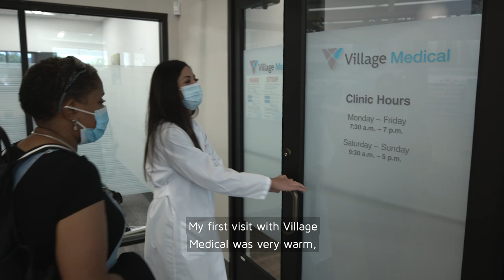Behind the scenes with Village Medical at Walgreens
Christina Lindsey Scott, a Houston patient who was diagnosed with lupus and found the kind of ongoing care and support she was looking for, shares her experience with Village Medical at Walgreens.